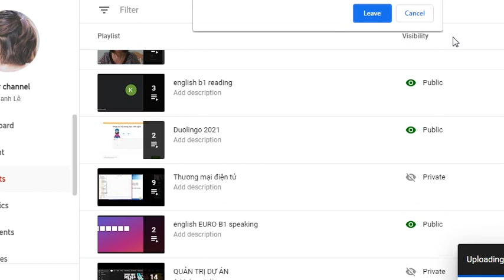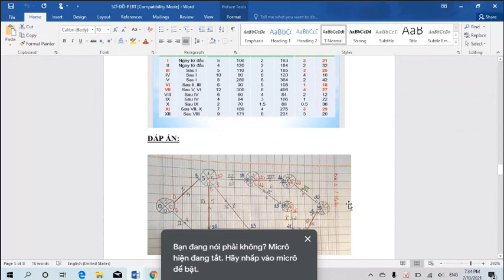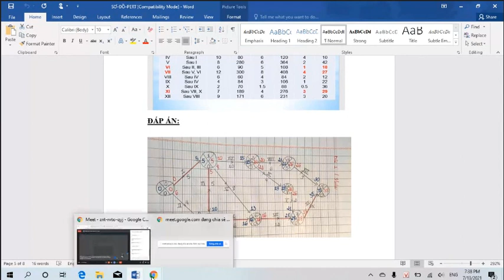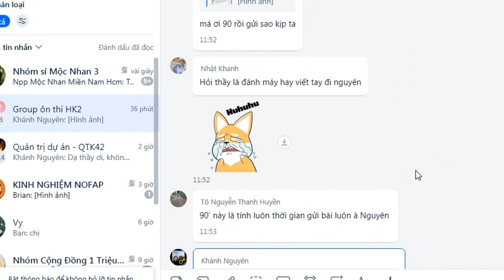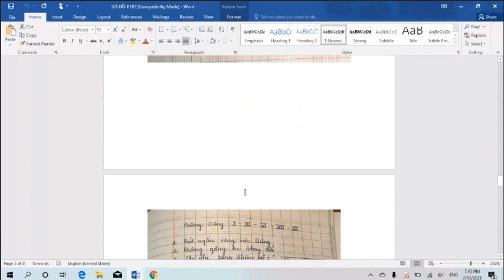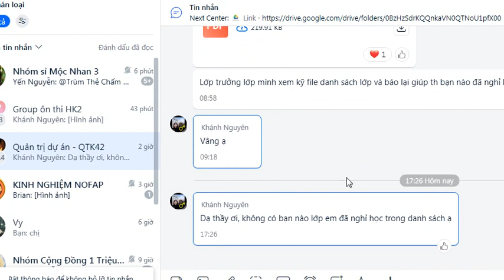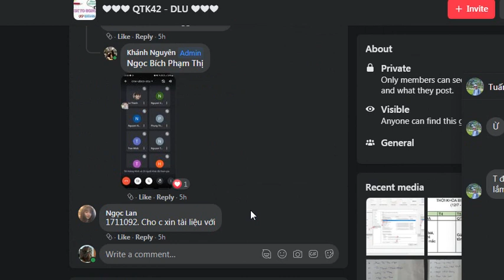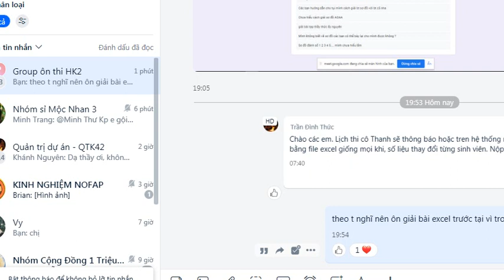GIải sơ đồ quản trị dự án